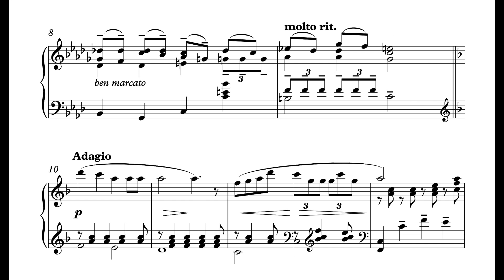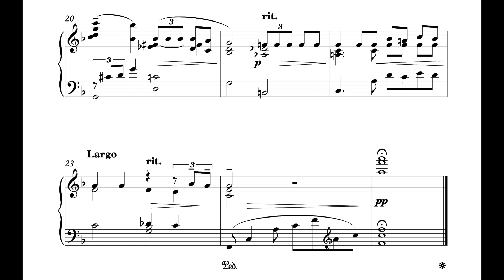Isaac Albéniz: Moriró!!! (1888) [audio + score]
Moriró!!! is the fifth song from Isaac Albéniz's Italian song cycle, 'Seis Baladas' from 1888. Transcribed for piano solo for Brighton Music Lessons by Johan de Cock in 2024. Recorded on Sunday, 26 May 2024.

Johan de Cock - piano
Recorded using a Yamaha Clavinova CLP-465GP directly into Logic via Focusrite Scarlett 18i8, running on a 2012 Mac Mini